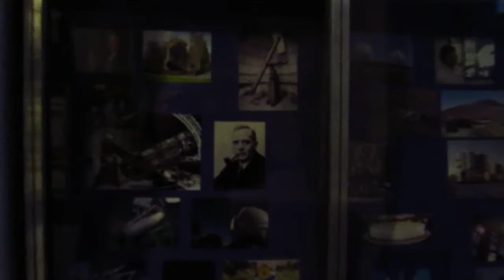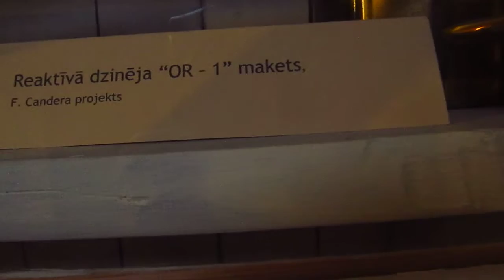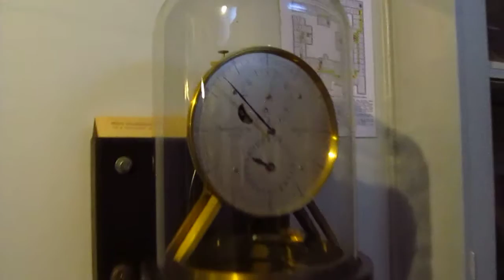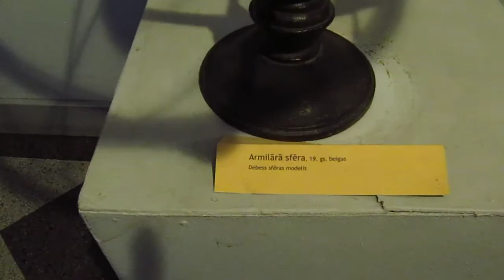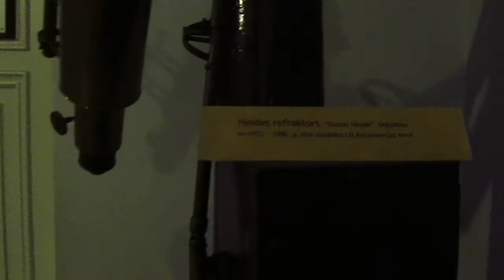Музей Космонавтики им. Фридриха Цандера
Музей находится по адресу - Riga, Raina bulvaris 19 на 4 этаже в коридоре.
телефоны 67034565, 26539970
Цена билетов (с экскурсией)  для взрослых 2 Евро, для детей, студентов и пенсионеров 1 Евро.
Без экскурсии бесплатно ! Можно фотографировать!!!